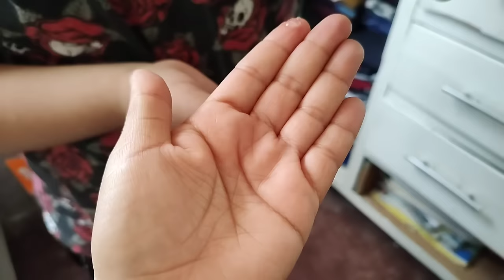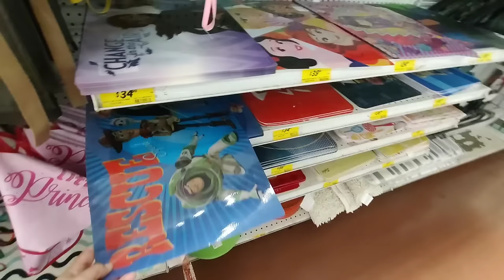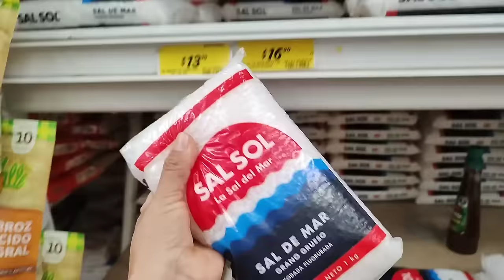Eligiendo tapetes nuevos|| Comprando despensa en el súper 🛒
Bueno chicas 😊 como no queremos que se maltrate el comedor. Por ahorita me gustó la idea de poner tapetes ❤

ya en estos días iremos organizando y limpiando esa área.

Gracias por dejar correr los anuncios ❤🙏 que todo lo bueno que hacen por nosotros, les sea devuelto.

Estamos en Instagram y Facebook cómo terepaezvlogs 🛎️